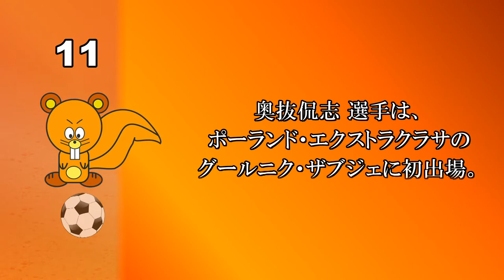大宮アルディージャ2022 サッカーニュース 奥抜侃志選手初出場 | Omiya Ardija 2022 Soccer News Okunuki Kanji Debut